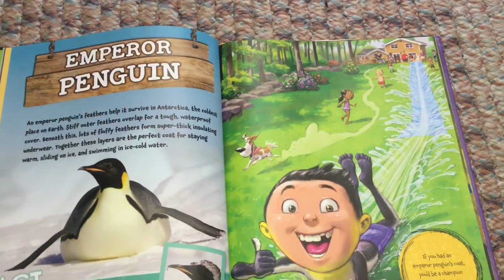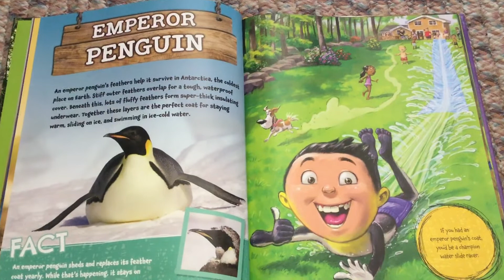What If You Had Animal Scales? Or Other Animal Coats? (Emperor Penguin)